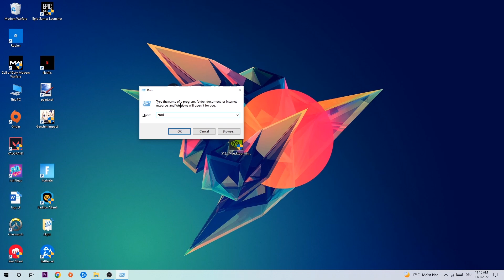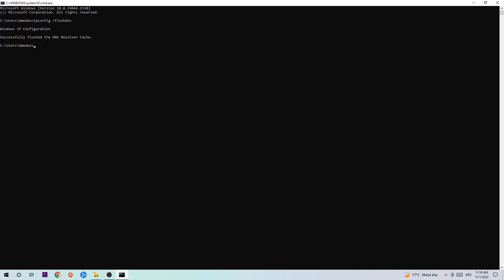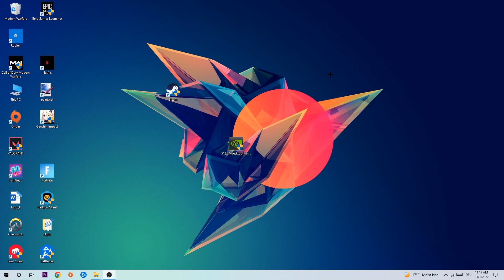Trackmania – How to Fix Connection Issues – Complete Tutorial